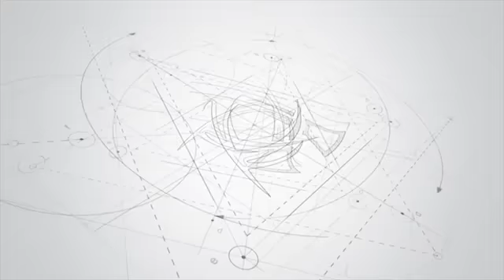Vereador da Oposição em Serra Redonda José Wilson